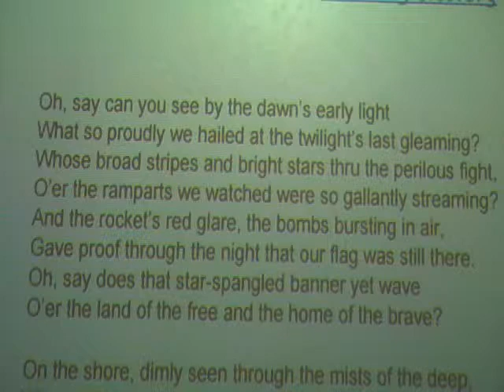Star Spangled Banner Karaoke